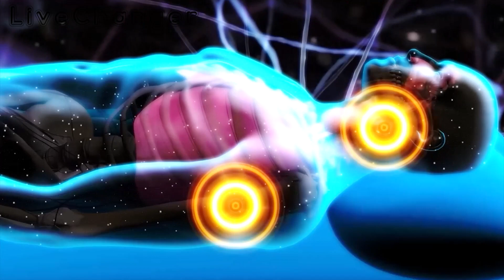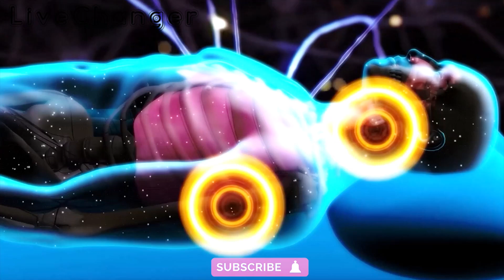WITHDRAW MONEY FROM THE UNIVERSE, Receive Money Abundance Meditation Manifestation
A Meditation for Abundance Meditation. Mindful Awareness. Abundance. Spiritual Practice. Breathwork. When we think of abundance, we often associate it with money, but the energy of abundance goes far beyond being comfortable financially. Abundance is the energy of having enough, feeling supported frequency!

At the point when we consider overflow, we frequently partner it with cash, however the energy of overflow goes a long ways past being agreeable monetarily. Overflow is the energy of having enough, feeling upheld, dealt with, and having total opportunity to appreciate life the manner in which we need to.

Taking advantage of the energy of overflow can mean developing more satisfaction and satisfaction in all parts of our lives and seeing the decency that is now there. This reflection is intended to assist you with matching up your life to the energy of overflow so you can take advantage of the delight that is surrounding you and effectively draw in the satisfying individuals, places, and encounters you want.

To start, settle some place where you won't be upset and track down an agreeable position. Take a couple of full breaths to subside into the space, then shut down your eyes. Start to tune into the vibe of your breath, feeling as it enters through the nostrils and as it leaves. Become inquisitive about any sensations you are seeing as you sit and breath, becoming mindful of how your body feels right now.

From here, start to coordinate the breath into your heart space. Breathe in into the region of your heart, and envision breathing out of a similar space. Proceed with this for a couple of seconds, zeroing in on the vibe of your heart space.

**👇 Successful people use this 5 most powerful methods and tools listed below. Why don't we use it?**

15 POWERFUL WEALTH MEDITATION AFFIRMATIONS THAT WILL CHANGE YOUR LIVE

1. I am letting go of the self-beliefs that limit me
2. I am a magnet for positivity and blessings
3. I trust my journey. My story is unfolding
4. I give myself permission to take one step at a time
5. I am brave and resilient enough to face all challenges
6. I wake up each morning more empowered than ever
7. My negative thoughts do not control and define me. I make my own light
8. My energy is sacred and I expel energies that do not serve me
9. I am in control of my actions and reactions
10. I am embracing my inner goddess
11. I choose to live with grace and joy
12. I am majesty and beautiful
13. Everything I need is within me
14. I will find inspiration in the world around me
15. My best efforts will always be more than enough

All media cc free to use